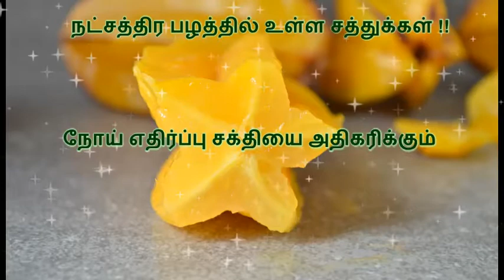நட்சத்திர பழத்தில் உள்ள சத்துக்கள் !! natchatra palam (benefits of star fruits in Tamil)